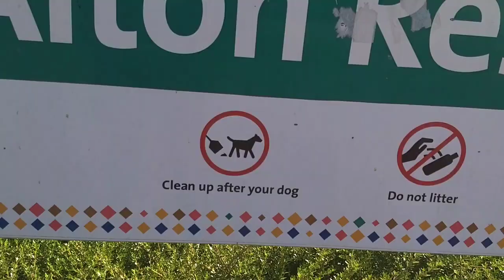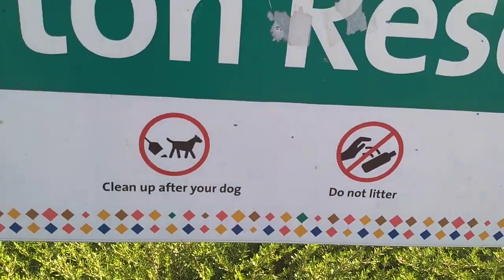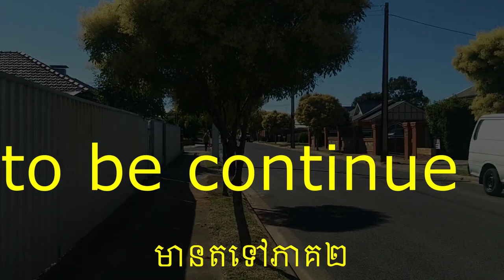តើអូស្ដ្រាលីដឿងហែមយ៉ាងម៉េចដែរ?។ khmer simple life.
តើអូស្ដ្រាលីដឿងហែមយ៉ាងម៉េចដែរ?។ khmer simple life. please subscripe to get the new video.